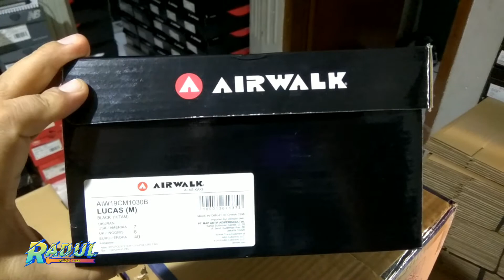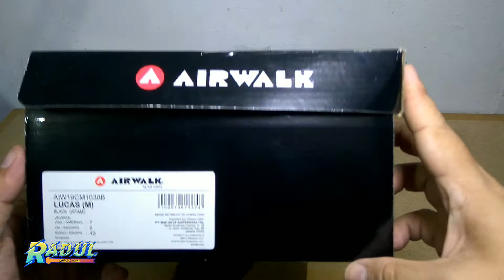Sepatu Sneaker Pria Airwalk Lucas Black Original